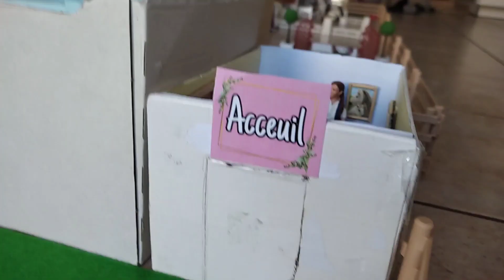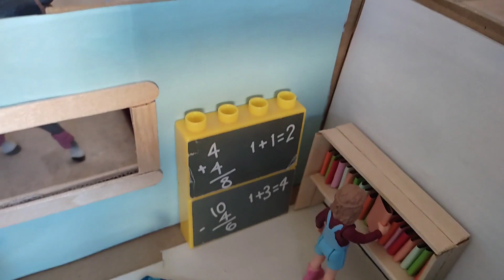Visite de mon centre équestre Schleich !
Je suis super contente de pouvoir enfin vous montrer la vidéo de mon centre équestre Schleich, j'espère qu'il va vous plaire ! Si vous avez des conseils pour mon centre équestre n'hésitez pas à me le dire en commentaire !

Si vous avez des idées de vidéos a me proposez, dites-le-moi en commentaire.

Bonne vidéo et à la semaine prochaine !🐴
Bisous 😄

À propos de la vidéo :
Tournage : Xiaomi Redmi note 10
Montage : Cap Cut
Miniature : Canva ou Pics Art